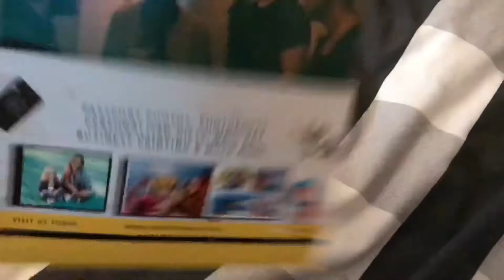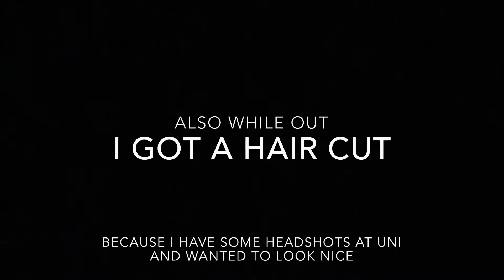VEDIF 27: Complaints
Capitalism sucks because you feel not great when you complain but when these things happen, it’s the only thing you can do.